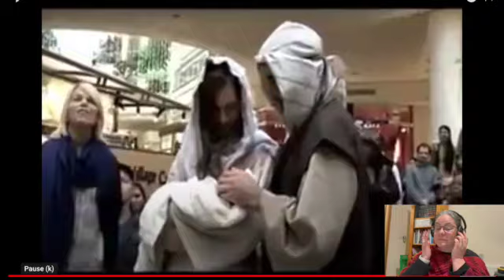Vlogmas Day 24 - Reaction to Mall Flash Mob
Vlogmas Day 24 - Flash Mob
This video is 11 years old but I watch it every year as it just sets me up for Christmas.